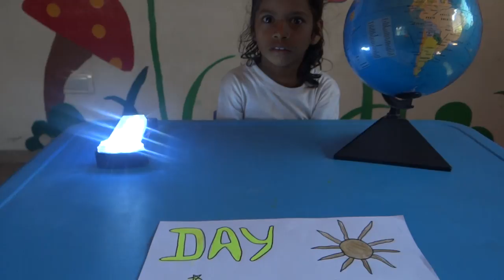Science Carnival 2017 Project on Day and Night by Senior Kindergarten